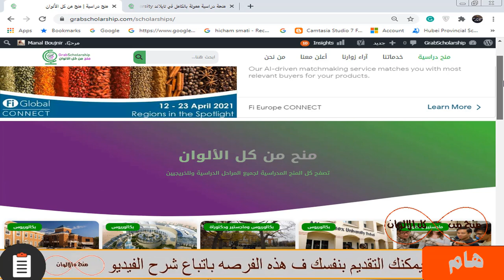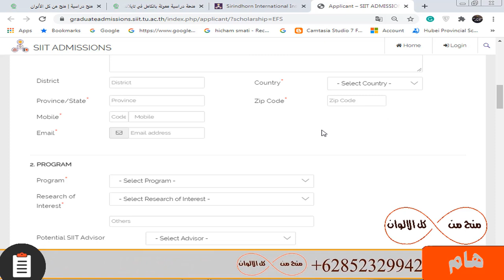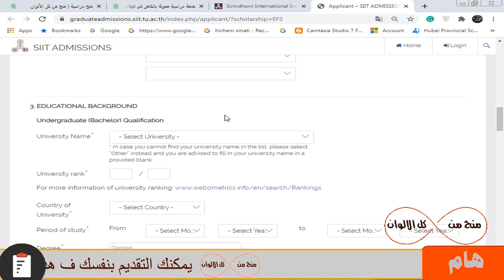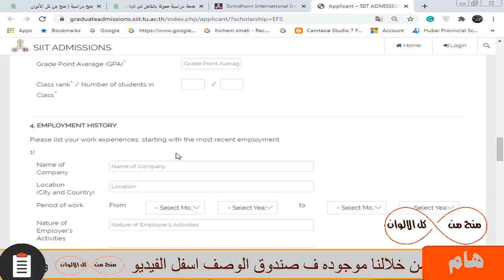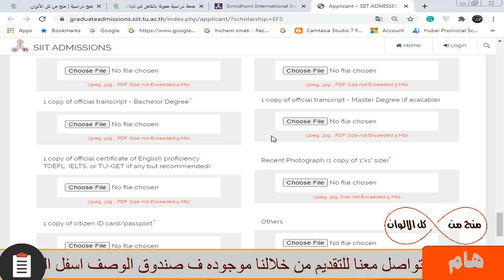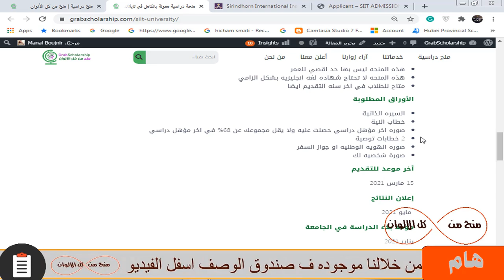منحة دراسية ممولة بالكامل | براتب شهري 350$ والسكن والطيران والدراسة مجانا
منحة دراسية ممولة بالكامل في أحد الدول القوية  و ممولة بالكامل ولا تحتاج شهادة لغة للتقديم فيها ومتاح بها تخصصات كثيرة جدا و راتب شهري  350 دولار و وجبات الطعام و تذاكر الطيران و التأشيرة مجانا  و التأمين الصحي و مميزات اخرى